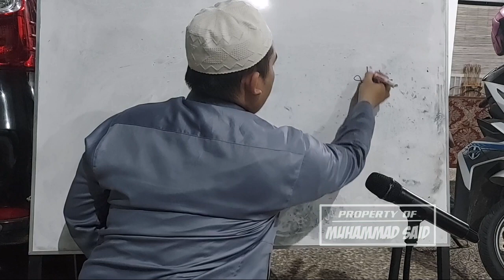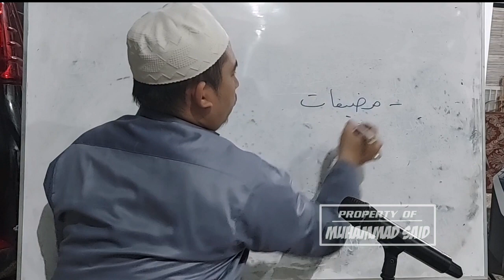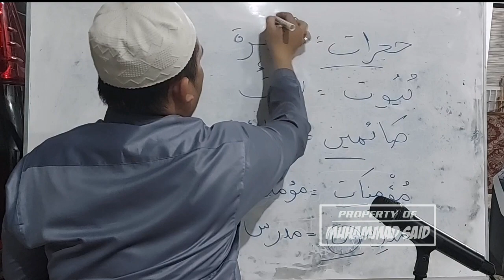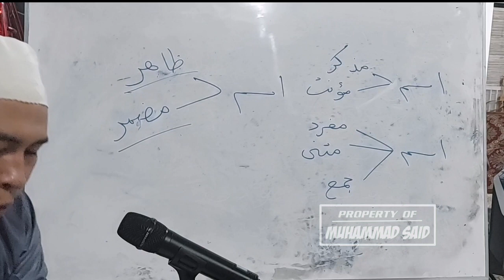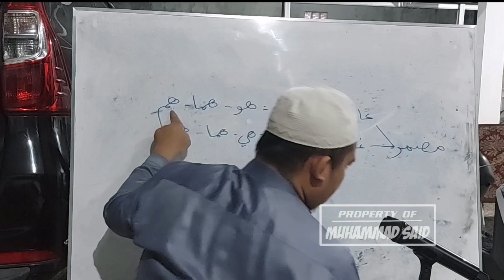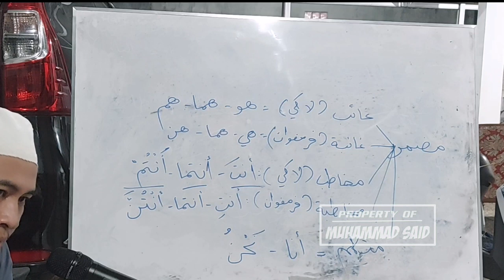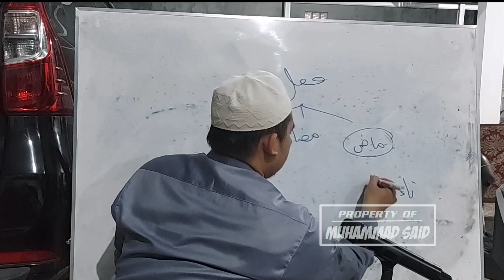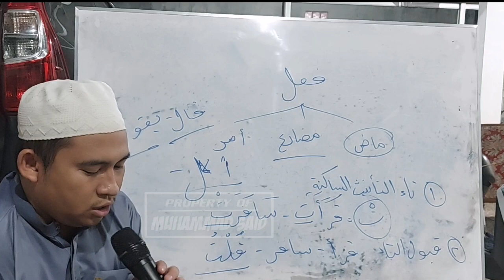PEMBAGIAN KALIMAT || NAHWU MUYASSSAR BAG 2